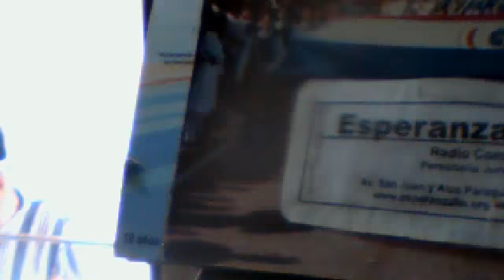Vídeo de webcam del 12 de noviembre de 2015, 17:14 (UTC)